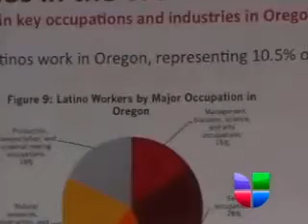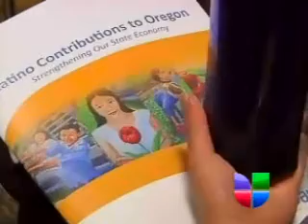Importante rol de latinos en economía de Oregon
&amp;nbsp;&amp;nbsp;&amp;nbsp;&amp;nbsp; Roxy de la Torre nos cuenta, como este reporte puede contribuir&amp;nbsp; en las decisiones políticas futuras de nuestro estado.&lt;/p&gt;